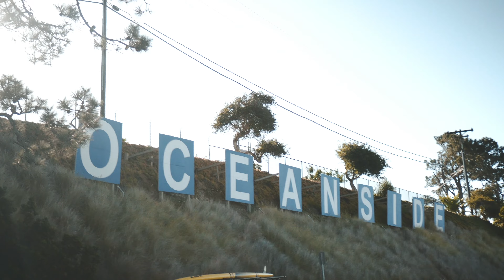Oceanside - Visual Collection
Founded by Juancho & Sam Noble